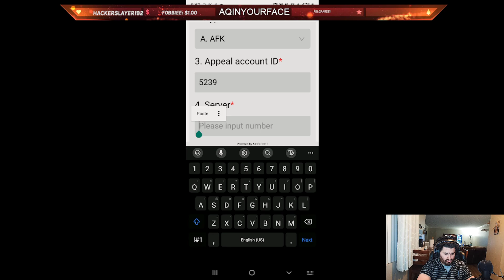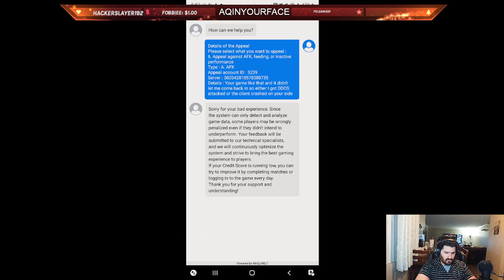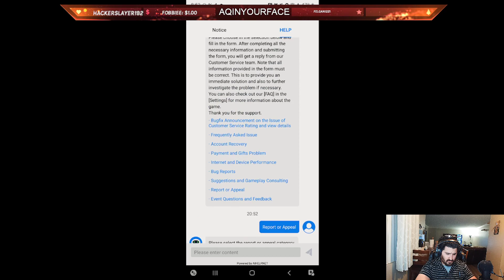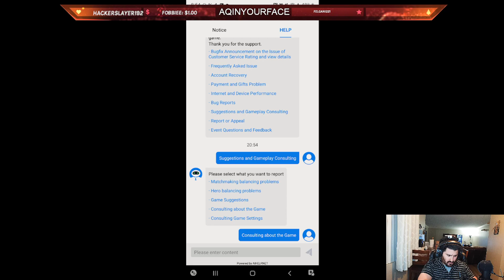No.2700 World Rank, No.7 In CA, No.1 In OC, No.1 In Local Server, QUEEN VEXANA LETS GO!!!